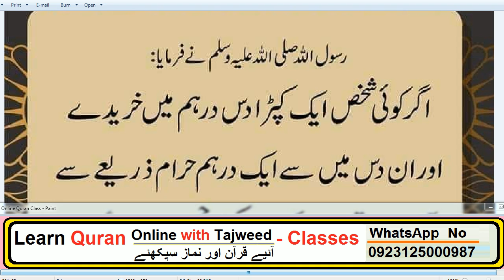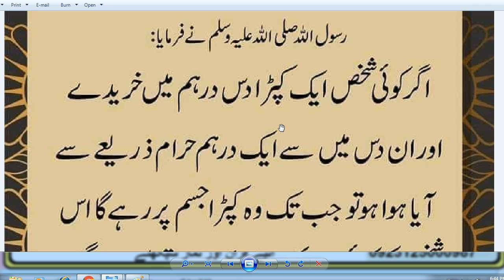Daily Amal / HAZRAT MUHAMMAD (S.A.W) Ka Farman Hai